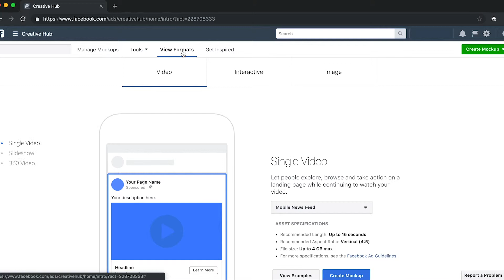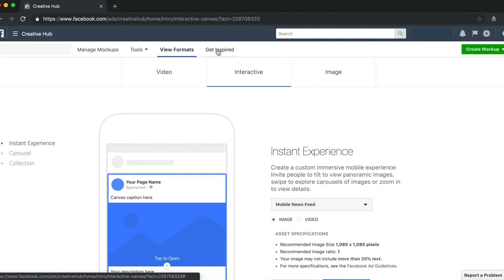TeeChip | Advertising with Facebook Ads | Ad Formats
Learn all about making money online with TeeChip and Facebook advertising! You'll get a simple and easy introduction to Facebook Ad Manager and be able to start running your FB ads today with this free beginner facebook marketing tutorial on ad Formats!

TeeChip lets creators sell custom printed t-shirts, drinkware, and phone cases to raise money. There are no minimums, no risks, and no upfront costs